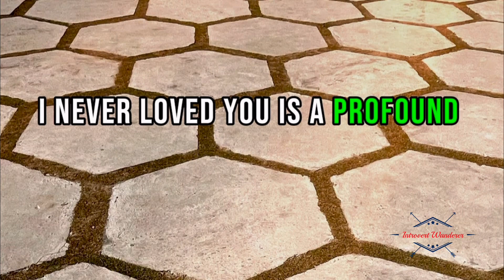In A Relationship - Life Spirit